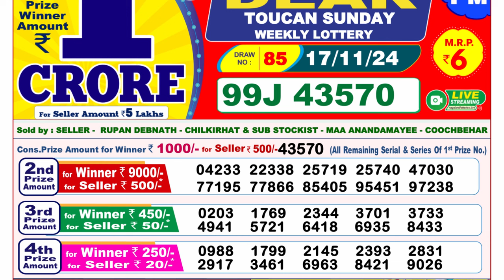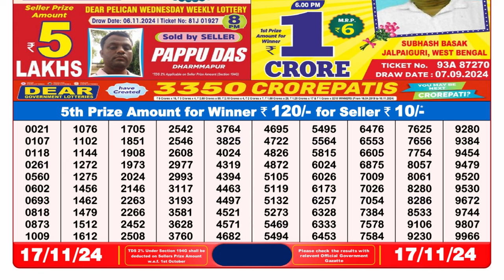Nagaland Lottery Result 8pm 17.11.2024 | Official | Dear Lottery